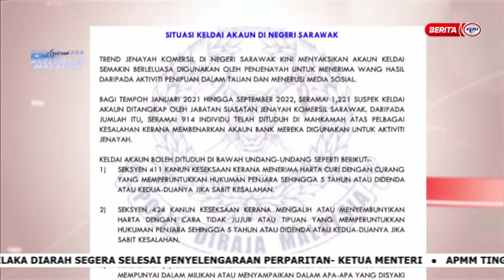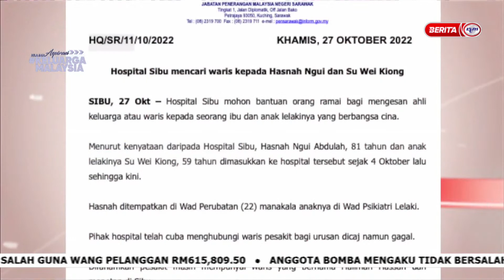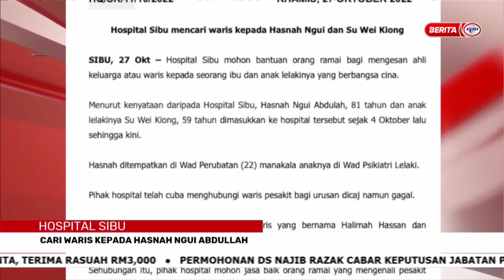28 OKT 2022 - BERITA PAGI SARAWAK